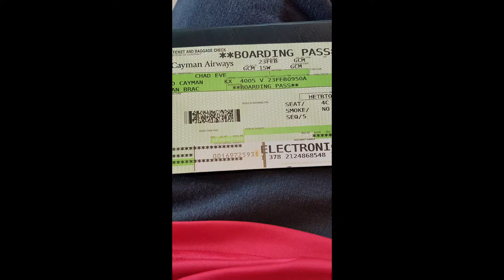CAYMAN BRAC #1 with song